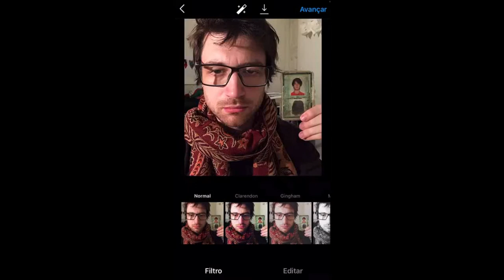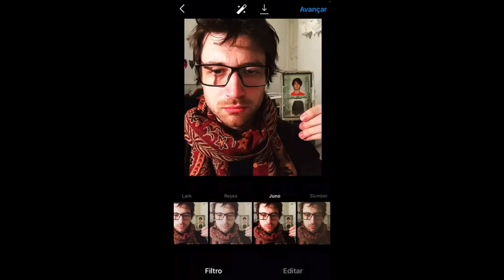Eduardo Heringer - "A Oxóssi invisível no inverno"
Canção de Eduardo Heringer.